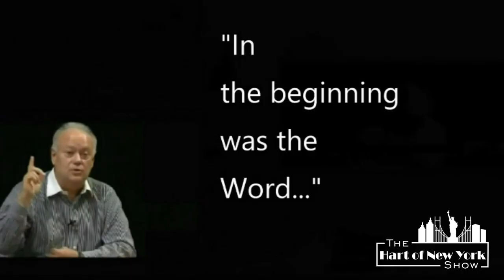Artist Reyaz Nadi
The Hart of New York Show, Peter Hart host, with guest Reyaz Nadi.